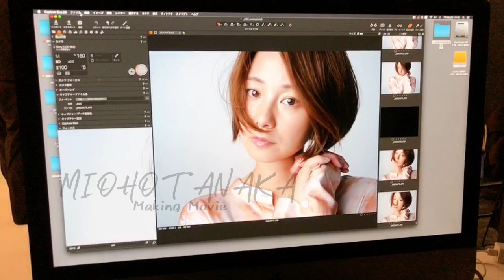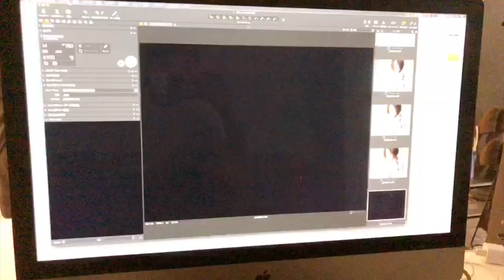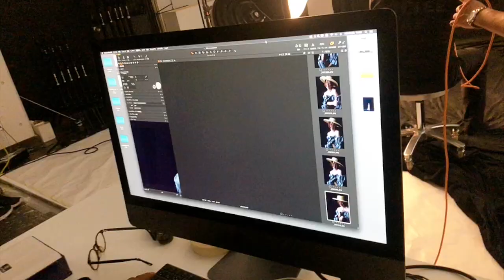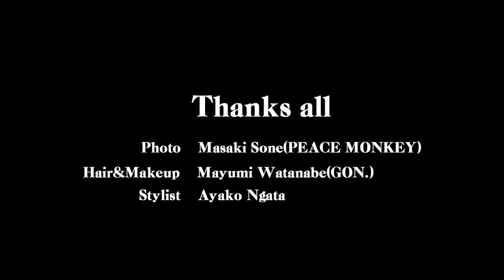田中美保撮影風景 Miho Tanaka Making Movie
モデルとして活躍する田中美保のとある撮影に密着しました。
メイクや打ち合わせなど普段見ることのできない
撮影の裏側をお届けします。